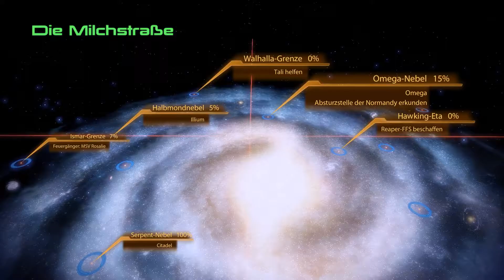MASS EFFECT 2 #39 Experimente an Geth | Let's Play Mass Effect 2 | HD | German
~Let's Play~
MASS EFFECT 2 #39 Experimente an Geth
Gespielt und kommentiert von Skymilch